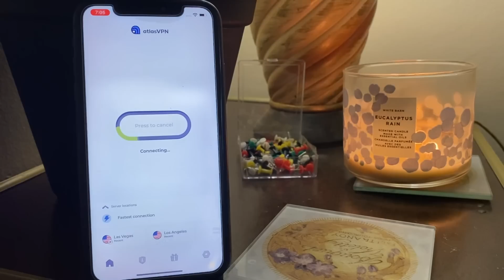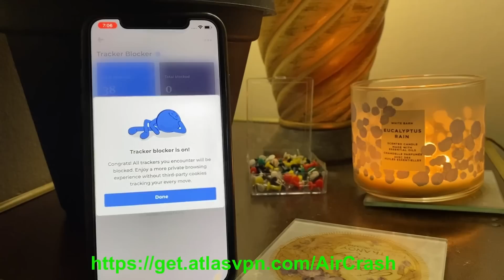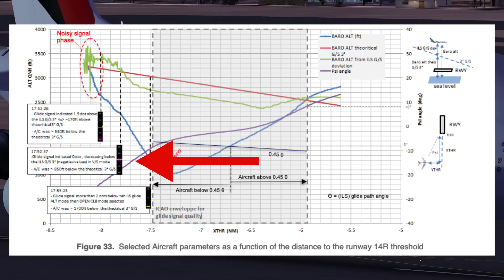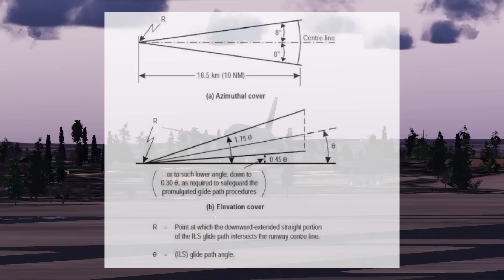How The Worlds LARGEST Plane Almost Flew Into The Ground In Russia | Emirates 131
This is the story of emirates flight 131. Now emirates is a weird carrier, airbus came out with A380 and no one else really liked it but emirates was like you know what ill take your entire stock, its not an exaggeration to say that the A380 program lived and died with emirates. They are the largest operator of the type and its not even close. But with such a large plane you have to ask yourself what would happen if one of these crashed and on the 10th of september 2017 one almost did. The largest passenger jet almost hit the ground. On that day an airbus a380 was on its way from dubai to moscows domodedovo international airport with 422 passengers and 22 crew members on board. Nothing of note happened during the flight and as the plane got closer to the runway the air traffic controllers decided to switch things up for the A380, the controllers wanted to send the plane on a different approach than the one that had been set up in the flight plan. Now this is nothing weird things like this happen all the time, operational reasons dictate a change in approach, sometimes its weather sometimes its traffic sometimes its just a way to reduce noise in and around the airport. For whatever reason the controllers sent the a380 towards runway 14R, As the plane got closer to runway 14R the conroller allowed the flight 131 to descend down to 500 meters or 1600 feet above the terrain at the pilot's discretion. The pilots decided to go for it, in the cockpit the latitude knob was changed from 3300 feet to 2300 feet, the pilots also put the huge plane in a left bank to line it up with the runway. As the plane slowed the flaps and slats came out the gear came out and the worlds largest plane was configured for landing. As flight 131 reached the final approach point for this approach the controller tried to hand the plane off to the tower controller but the crew of flight 131 never responded, The controller now noticed that the plane was losing altitude very fast, they were well below the 500 meter lower limit that he had set for them, but the plane kept descending, he repeated his instruction 3 times before the A380 finally pulled up at 290 meters off of the ground. In the cockpit the pilots pushed the 4 throttles to the max and in a few moments the huge a380 went from descending at 2000 feet per minute to climbing at 2500 feet per minute. When they were just 500 feet off of the ground the EGPWS or the enhanced ground proximity warning system started going off letting them know that they were dangerously low. At this point they were 7.3 nautical miles from the runway, they should have been at a few thousand feet not the 474 feet that they were at. The controller then set the plane up for another approach to runway 14 R as the first one had been unsuccessful, as the controller set the plane up for attempt number two the controller asked the crew if they were ready to make the final left turn to line up with the runway. At the point of the left turn the pilots were maintaining 3300 feet , but the crew felt that the approach was off and called for another go around this time much earlier than the one that they had called for before. So the